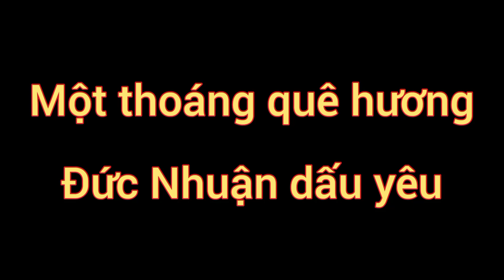Đức Nhuận - Mộ Đức những ngày cuối năm Canh Tý